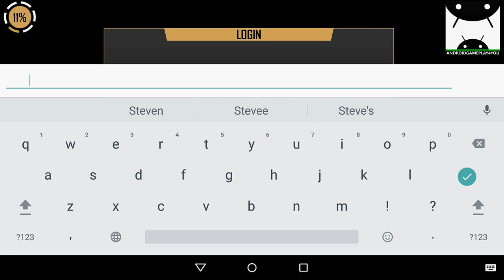Boxing Combat Android GamePlay Trailer [1080p/60FPS] (By Alternative Software Ltd)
Battle your way to the top and take the crown, in this all action, first person boxing and combat title. Choose your character and pit them against a variety of fighters, each with their own unique style, move-set and special powers or weapons. Step into the ring and work your way up the rankings. Can you defeat them all and become the champion?
With various special powers and weapons from a variety of challenging foes – you’ll need to bring your “A Game” if you want to stand victorious after putting your skills to the test in the ultimate boxing arena.

Key Features

1) Full-Motion Video Technology – The characters within the game are real actors who convey unique expressions and emotions. FMV allows you to be truly immersed into the atmosphere of an epic battle..

2) First Person Perspective Combat – A new and unique game experience for fighting games.

3) Intuitive Gesture-Based Control – Perform a variety of punches all at the tap and swipe of your device!

4) Numerous Characters – A vast array of characters, all with their own unique style including: Spice, Kid, Dr. Gret, Shadow, Huntress, Panther, Sullivan, Dragon, Vitruvius, Rocket, Zhen Jun, Tank, Mauler.

5) Numerous Arenas -A variety of intense arenas within which to test your skills against a multitude of opponents, these include: The Rock Gym, The Star Tower, Alcatraz, The Ghetto Parking Lott, The Grand Arena, An Orbital Space Station, Fort Revenge, Cirque du la Lune, Octahedron, The Fighting Fields.

6) Multiplayer and Social Competition – Fight and compete with other real gamers from around the world, and share your results on Facebook!

7) Quick Game Modes including Career Mode, Quick Fight Mode, Multiplayer Mode

8) Life Mode- Immerses you deep into the fighting action in an even more realistic and hardcore mode.

9) Many Exciting Character Parameters- including Power, Defense, Stamina, Health, Special Attack and Strong Special Attack

10) Special Character Skill Systems, some of which are: Clinch, Unique Special Attacks, Combo Attack, Bias Protection, Dash, Counter-Attack:

11) Enhanced Character Parameters by using gaming perks

12) Boosters- To be used in planning for the really big match ups.

13) Game Lottery Try your luck and have a chance of winning a variety of exciting content through the in game lottery.

14) Game Rewards Receive gold coins reward for completing certain achievements within the game.

15) Leaderboards – Compare your multiplayer statistic with other gamers from around the world. Can you do better than your friends?

16) Facebook Sync. - Log in and easily sync. the game up to your Facebook account.

DOWNLOAD